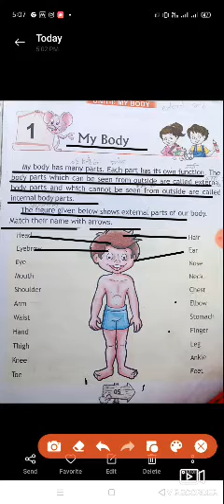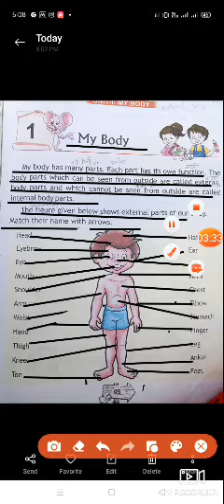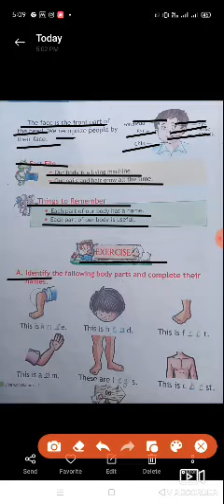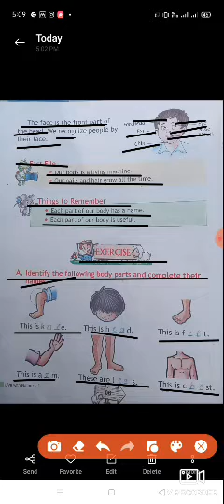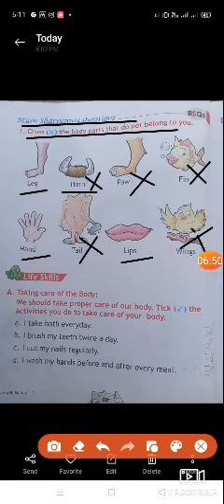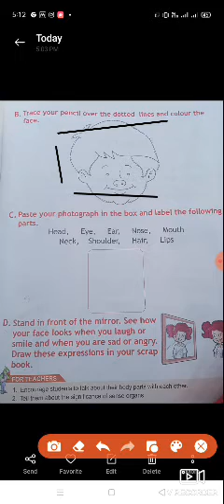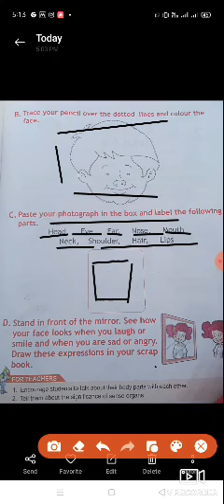1st class evs 1st chapter revision our body